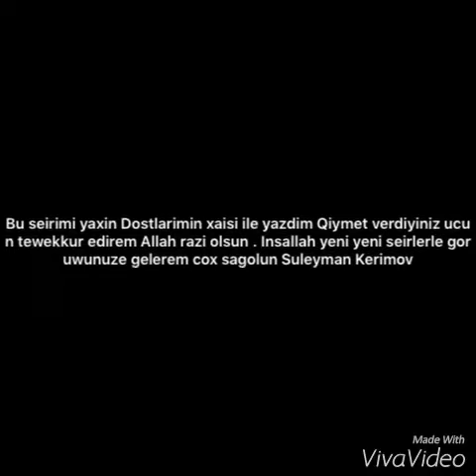Yeni. Suleyman Kerimov & Cox Heyif